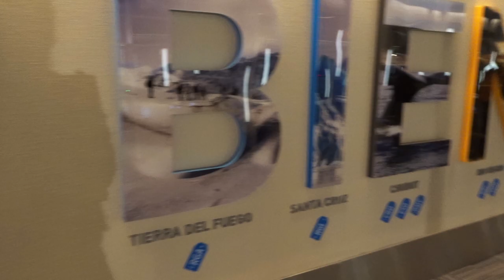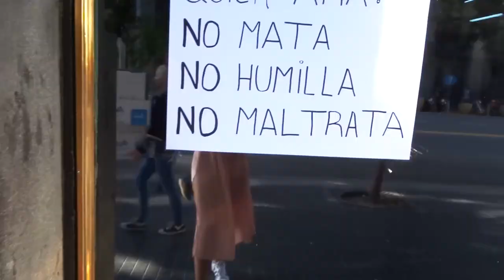Mi primera vez en ARGENTINA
HELLO! Por primera vez en Argentina! Conociendo de todo un poco, está vez invitada al mejor espectáculo del mundo Circo Del Sol, SEP7imo Día, no descansaré. Un tributo maravilloso a la banda legendaria Soda Stereo. Muy pronto aquí en lima y ademasssss turisteandooo ando. Espero que les guste!❤ con mucho amor para ustedes

Sígueme!